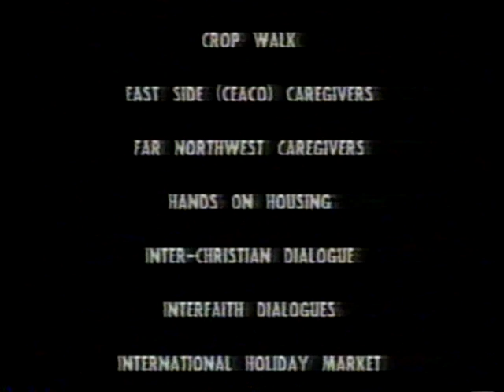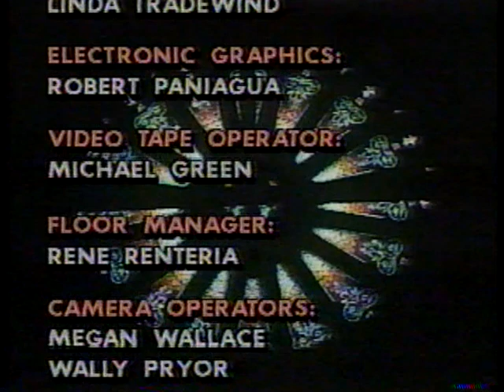Stained Glass - June 6, 1993